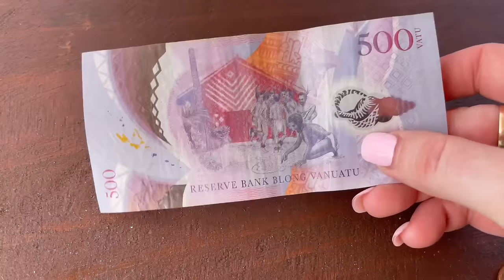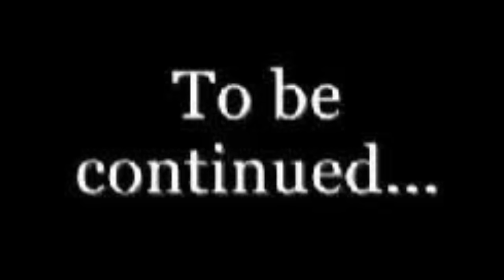HOLIDAY TIME with THE HODGEPODGE 8 - VANUATU Part 1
We're off on a holiday to Vanuatu. It's a bit of a rough start as our flight is delayed by several hours, Aliyah is freaked our by a scary sounding alarm and the kids have fun exploring the resort pools.
We love hearing from you guys so feel free to write to us at:
Australia